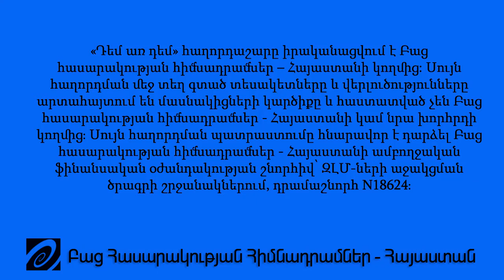«Դեմ առ դեմ». Միքայել Դանիելյան եւ Մանվել Սարգսյան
Հունվարի 23-ին, ժամը 12.00-ին Aravot.am կայքում ուղիղ հեռարձակմամբ դիտեք «Հելսինկյան ասոցիացիայի» նախագահ Միքայել Դանիելյանի եւ քաղաքագետ Մանվել Սարգսյանի միջեւ բանավեճը: Թեման՝ ղարաբաղյան հակամարտության շուրջ ներկա զարգացումները: Հաղորդումը վարում է Արամ Աբրահամյանը: